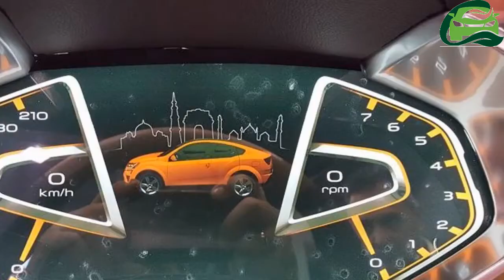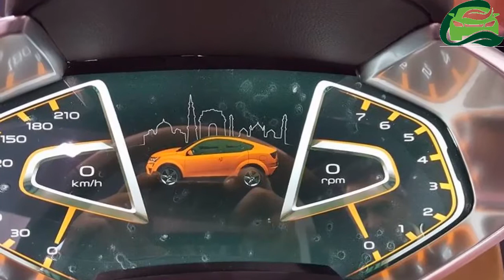Mahindra XUV Aero Coupe showcased at Automobile Barcelona